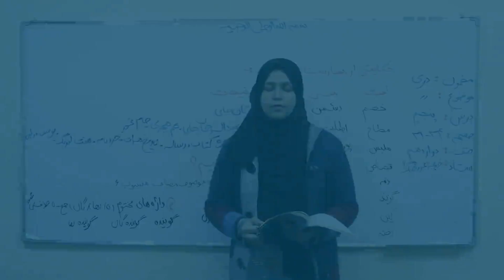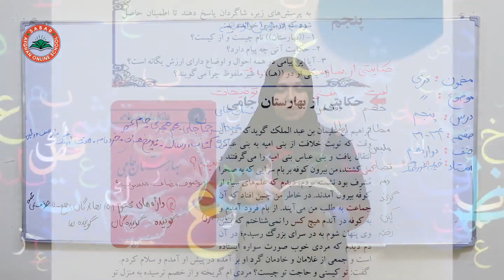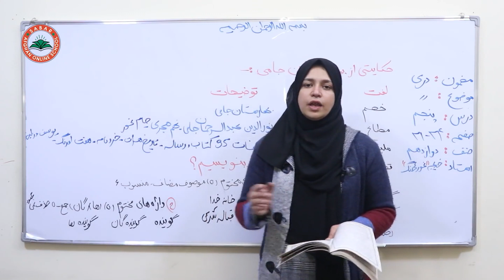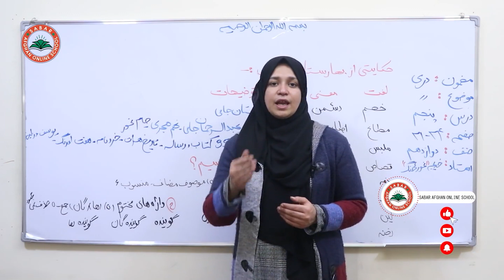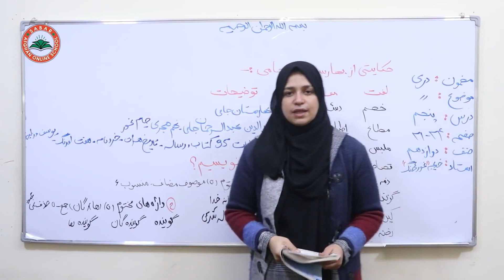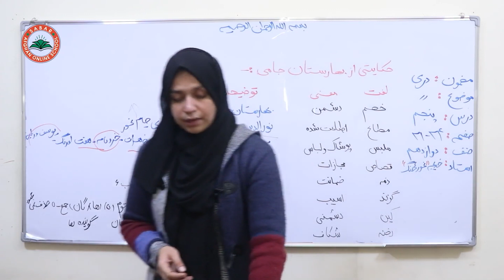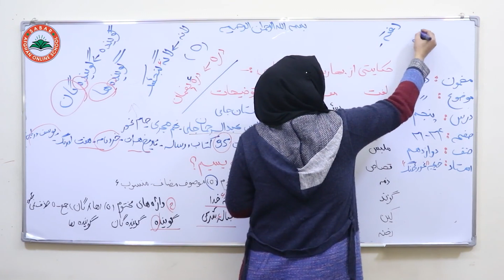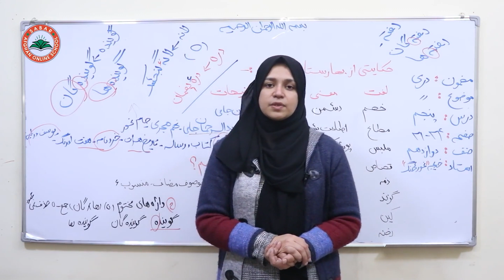Class 12 - Dari | Lesson 5| دری دوولسم ټولګی _ لوست: 5_ حکایتی از بهارستان جامی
د صبار_افغان_آنلاین_ښونځی
# انلاین مکتب
# انلاین ښونځی
# انلاین درسونه
# افغان انلاین مکتب
# انلاین دری
# د دری آنلاین درسونه
درسهای انلاین دری
# online dari learning,
# dari online lessons
persian language,
آنلاین روزنه,
آموزشی زبان دری
آمادگی کانکور,
کانکور آنلاین
pashto kankoor,